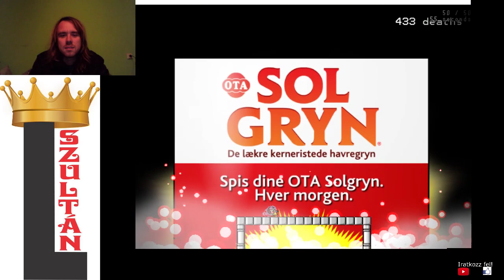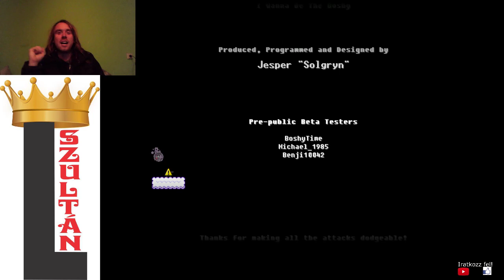VÉGJÁTÉK: L SZULTÁN VS SOLGRYN I Wanna Be The Boshy 100% végigjátszás Hardon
A végső csata Solgryn ellen.
Az L Szultán 2019 legemlékezetesebb videója örömtombolással és elénekeltem a Call Yourself The Boshy Now stáblista dalt. Ez a játék volt az év végigjátszása.